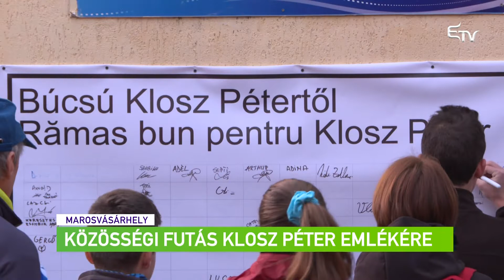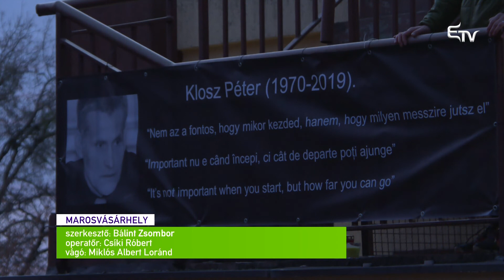Közösségi futás Klosz Péter emlékére – Erdélyi Magyar Televízió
A közelmúltban elhunyt sportszervezőre, a Román Triatlonszövetség volt elnökére, Klosz Péterre emlékeztek egy esti futóversennyel volt munkatársai, versenyzői, barátai.